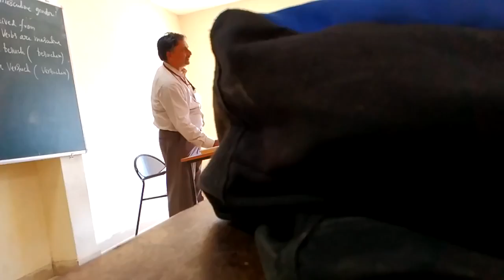The German Attendance.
This is the time when we were taught German and he is one of the best faculty available. And now, he's taking attendance using German numbers.